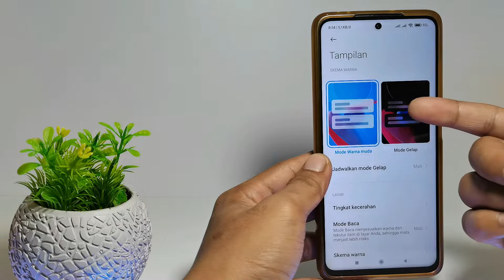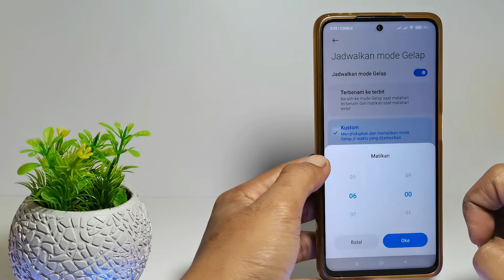Cara Aktifkan Mode Gelap Otomatis Redmi 10 5G